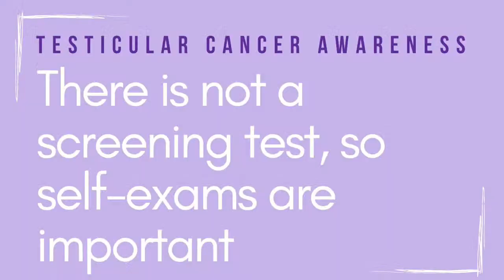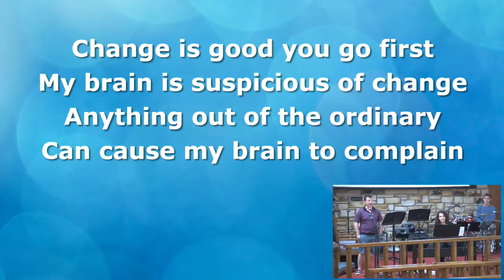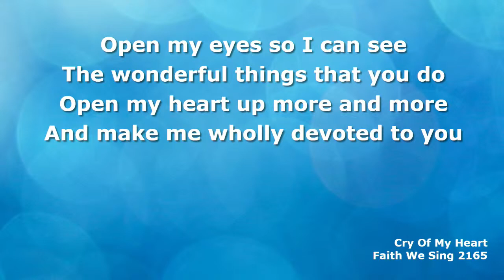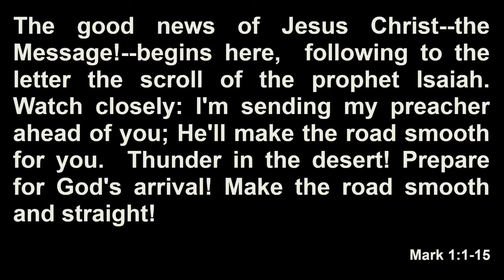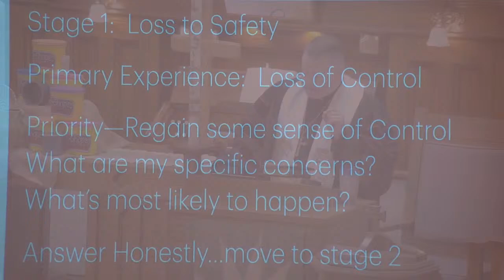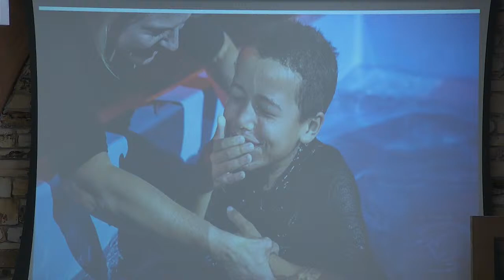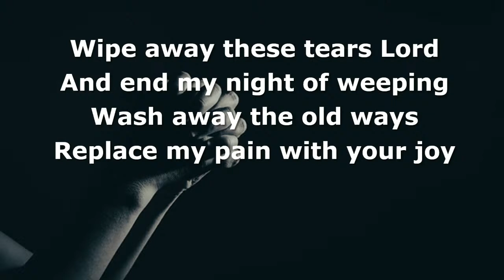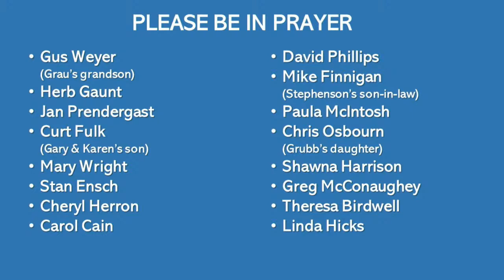Acton UMC Live Stream 4-14-24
Acton United Methodist Church Indianapolis Live Stream 4-14-24